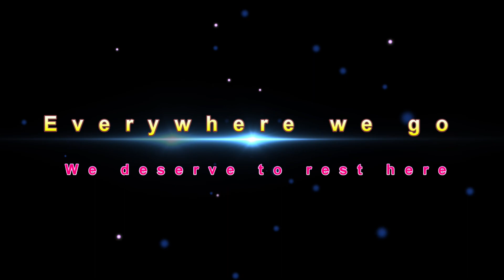Architectural View| University Teachers Hotel (Proposal) Introduction Video| Bahir Dar| Ethiopia